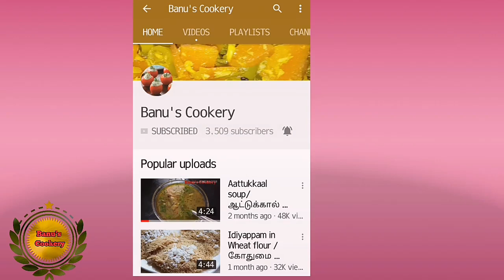Kids special Banana fritters / how to make banana balls